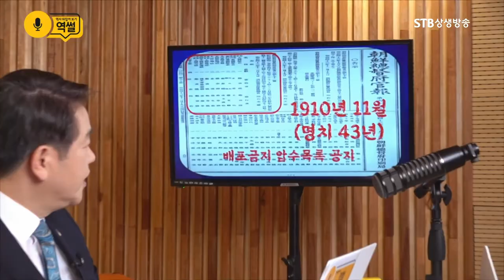일본과 영국의 식민지정책은 달랐다ㅣ영원한 지배를 위해 조선의 역사를 지운 일본ㅣ역썰ㅣSTB상생방송